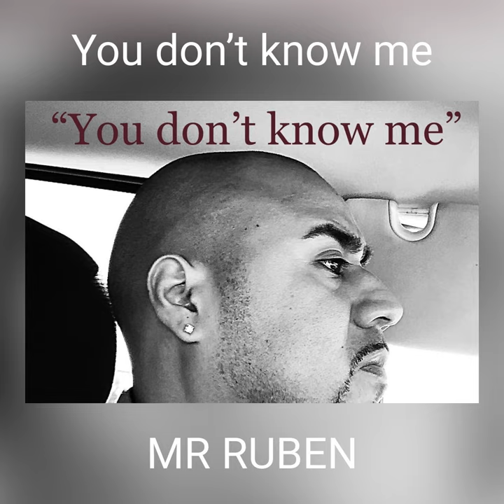You don’t know me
You don’t know me · Mr Ruben

Music  Publisher: Copyright Control
Composer: Ruben Orozco
Lyricist: Ruben Orozco